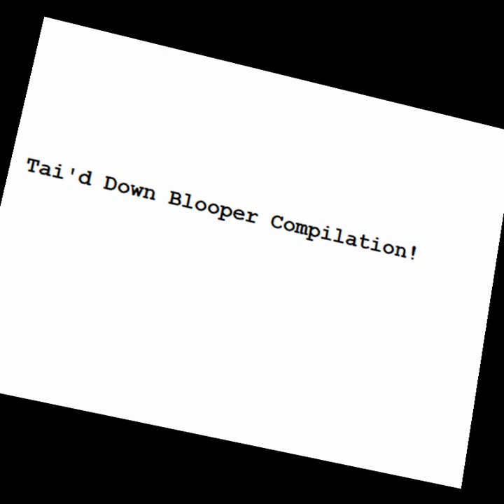Tai'd Down Blooper Compilation!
We're working on music right now and don't have a lot of new content for the show, so have some bloopers in the meantime!